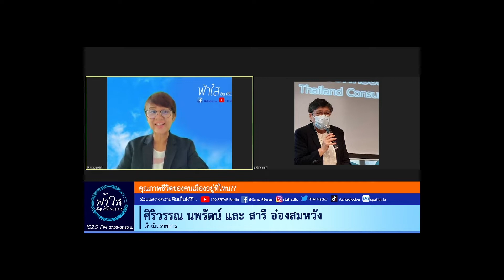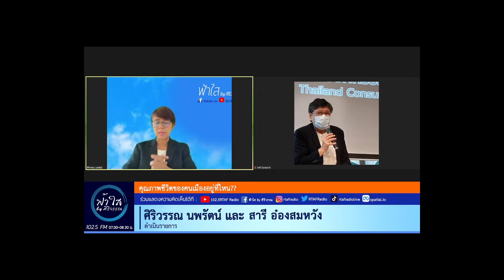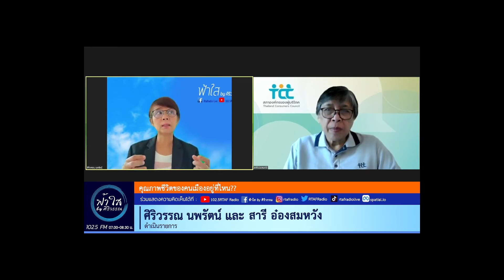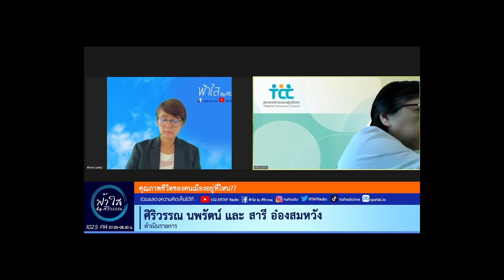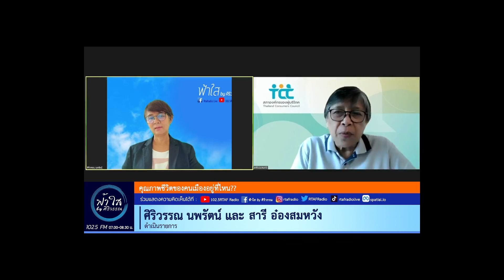20 05 65 คุณภาพชีวิตของคนเมืองอยู่ที่ไหน โดย สารี อ๋องสมหวัง EP 1